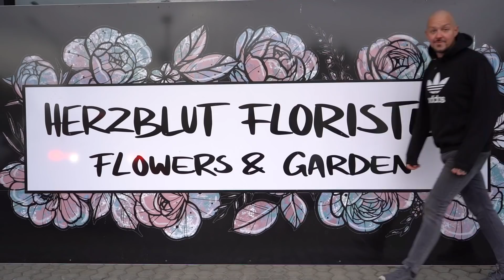Die Vase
Kevin erhält den Auftrag einer Kundin, 3 Gestecke für den Abend fertig zu machen, ein Candle Light Dinner steht an.
Leider geht eine Vase zu Bruch und jetzt heißt es,  eine Lösung muss her!